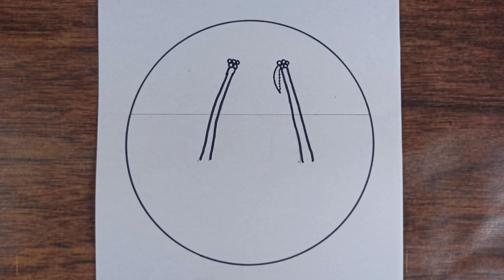رسم منظر طبيعي | تعلم كيف ترسم منظر طبيعي سهل للمبتدئين بالالوان الخشبية | تعليم الرسم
تعلم كيف ترسم منظر طبيعي سهل للمبتدئين بالالوان الخشبية
رسم سهل
 تعليم الرسم
رسومات
رسم كيوت
منظر طبيعي سهل

ندعوكم للاشتراك بالقناة و تفعيل الجرس ليصلكم كل جديد .المرجوا الضغط على زر الاعجاب

للكلمات المفتاحية